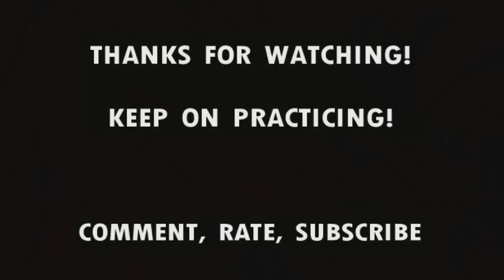TTT2 ( 鉄拳) (철권) Movelist Combo & Juggle Suggestions: Episode 9 | Xiaoyu | シャオユウ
Song: SFxT Victory Theme ( Tekken )
PSN: TekkenOtakuHD (Tekken 6) (TTT2) (SFxT)
XBOX Live: StormLight143 (TTT2)

Tekken Tag Tournament 2 (Japanese: 鉄拳タッグトーナメント2 or Tekken Taggu 2 Tōnamento) is a fighting game in the Tekken series and the successor to 1999's Tekken Tag Tournament. The game was released in Japanese arcades on 14 September 2011, with the console version being released on September 11, 2012 for the PS3 & Xbox 360. A playable demo for the PlayStation 3 was included with the Tekken Hybrid collection which was released in North America on 22 November 2011 and Europe on 25 November 2011 alongside the CGI movie, Tekken: Blood Vengeance. An update for the arcade version, Tekken Tag Tournament 2 Unlimited , was released on 8 February 2012.